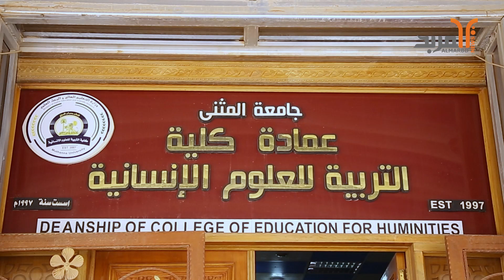مؤتمر أكاديمي دولي عن التنمية المستدامة